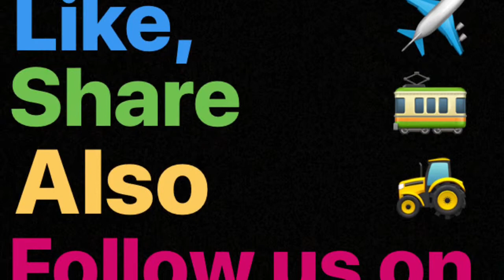Audi Q7 Quattro